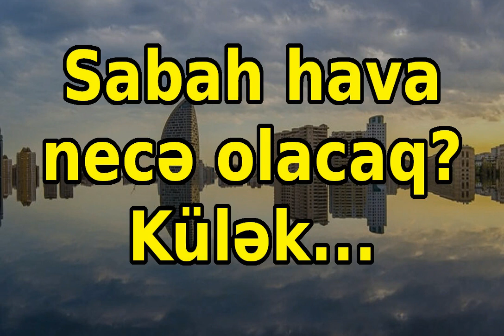Sabah hava necə olacaq? 24 mayın hava proqnozu, hava haqqında 2021